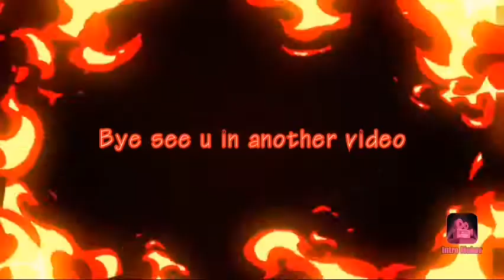My new outro